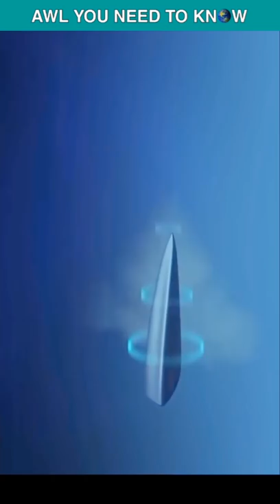Could Chinese Hypersonic Missiles Counter S-400?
Could Chinese hypersonic missile, known as Dongfeng-17 or DF-17, counter the Russian made S-400? Well all you need to know is that Russian S-400 is known as one of the world's best anti-aircraft systems available. It was designed to destroy aircrafts, cruise missiles and ballistic missiles. But what about the hypersonic missiles? Is it good enough to counter the DF-17? China's DF-17 hypersonic missile travels at the speed of between mach 5 and 10, and also boasts a far more greater range than the Russia's S-400. Find more in the video.